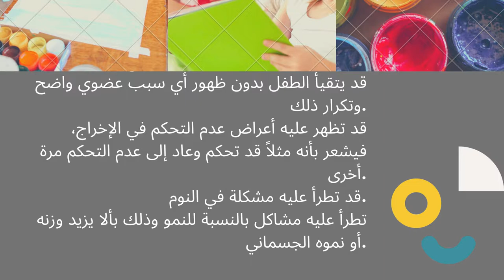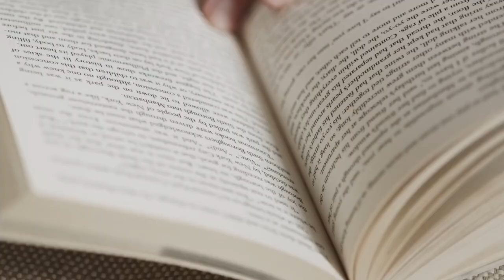كيف تكتشف تعرّض طفلك للتحرّش الجنسي؟